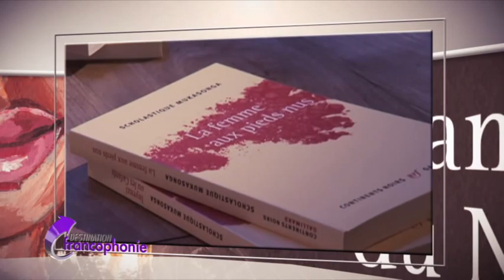TV5MONDE Destination Francophonie : Rwanda (13.04.13)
Destination Rwanda à la découverte des écrivains qui ont choisi le français comme langue d'écriture

Instragram : @francediplo